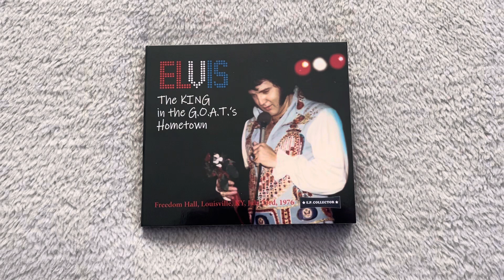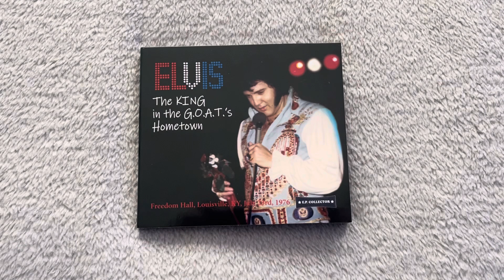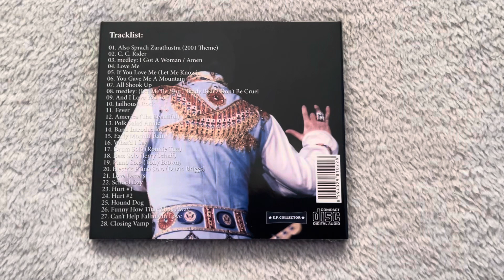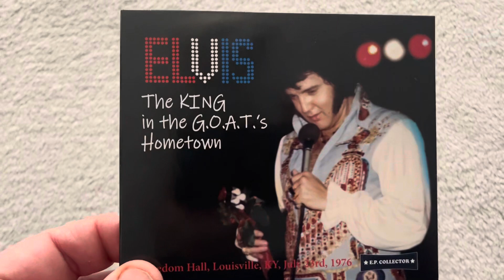ELVIS.. THE KING IN THE G.O.A.T’S HOME TOWN 1976.. ( NEW CD REVIEW)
This is a new cd review of Elvis The  King In The G.O.A.T’S  Home Town 1976. By EP COLLECTOR..